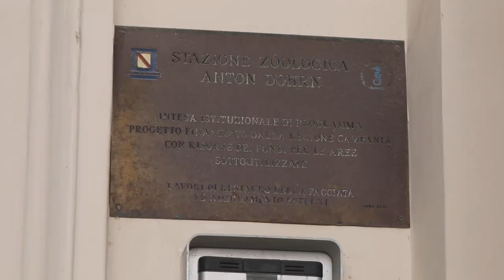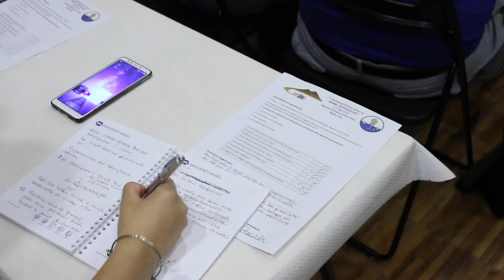Ecotossicologia marina: alla "Anton Dohrn" la prima International Summer School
Ha chiuso i battenti, a Napoli, nei laboratori della "Stazione Zoologica Anton Dohrn" di Chiaia, la prima International Summer School in Ecotossicologia Marina (responsabili scientifiche le dottoresse Elisabetta Tosti e Alessandra Gallo), l'innovativo percorso di alta formazione organizzato dallo storico istituto di ricerca partenopeo in partenariato con l'Ordine Nazionale dei Biologi, con l'intento di fare piena luce, con una "full-immersion" di lectures programmate e workshop, sulle diverse classi di inquinanti marini e su come i sistemi biologici rispondono e ne sono influenzati.  Alla "scuola estiva", inaugurata lo scorso 1 luglio, alla presenza della delegata alla Formazione dell'Onb, la consigliere Claudia Dello Iacovo, hanno preso parte anche tredici biologi, la cui iscrizione è stata garantita grazie alle borse di studio erogate dall'Ordine. E proprio l'importanza della "figura del biologo" anche, ed in particolare nel campo delle "scienze marine", è stata sottolineata dal presidente dell'Ordine nazionale dei Biologi, Vincenzo D'Anna, presente alla "Anton Dohrn", insieme con il consigliere delegato all'Ambiente dello stesso Ordine, Franco Schicchitano, all'atto conclusivo della Summer School.